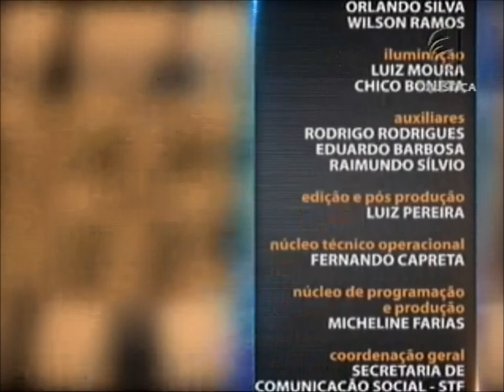Direito Autoral - aula 4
A autoria de uma música, história, produto ou serviço é protegida por legislação especifica. Mas qual é a necessidade de resguardar o direito do autor e aquilo que ele cria? Quem explica é o convidado do Saber Direito Aula desta semana, o professor Luciano Andrade Pinheiro. Leia a íntegra da sinopse